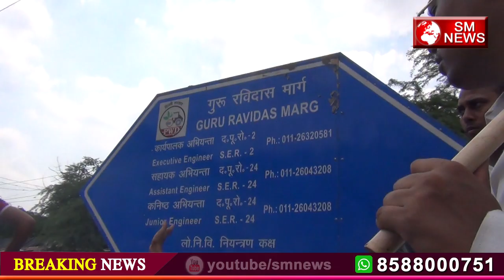रविदास जी समाज की महिलाओं ने खाई कसम मंदिर वहीं बनेगा